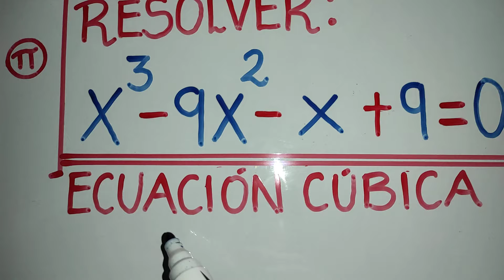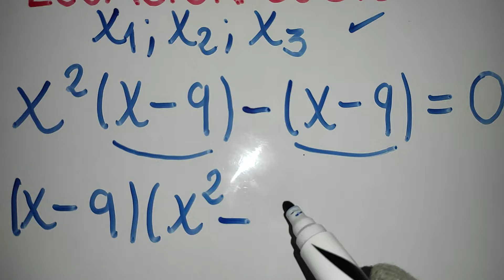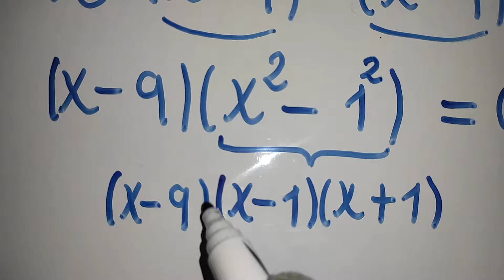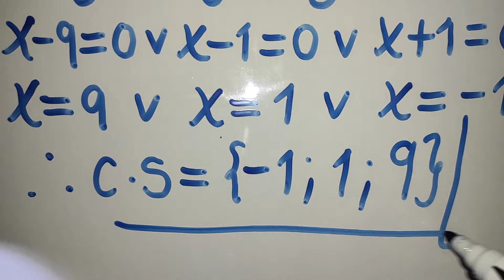¿Cómo resolver una Ecuación cúbica?/Factorización/Problema elemental 1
Una forma de resolver esta Ecuación cúbica es necesario realizar factorizaciones de forma adecuada.